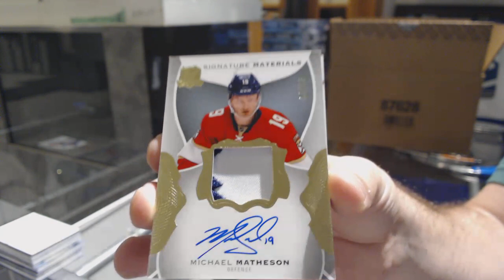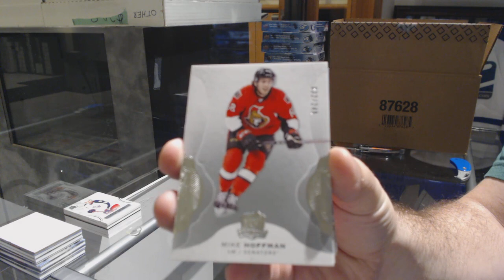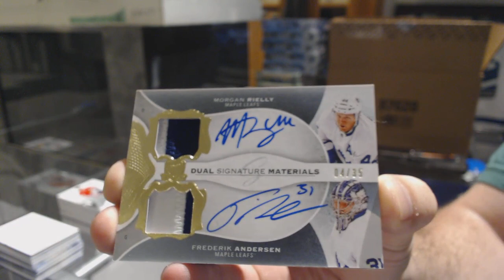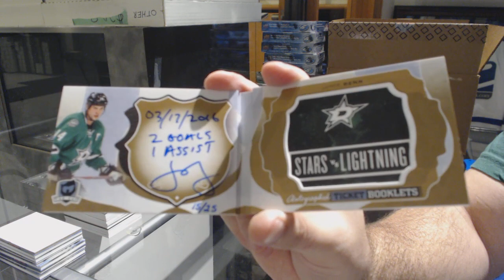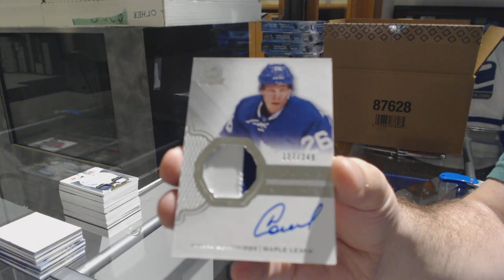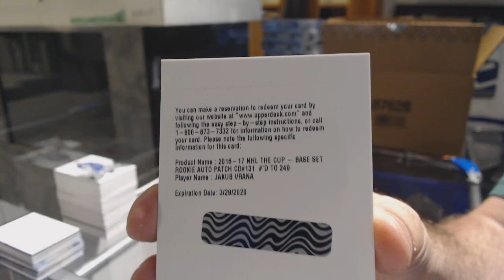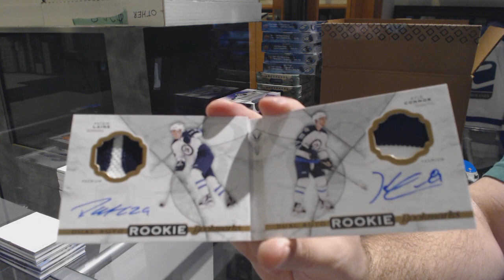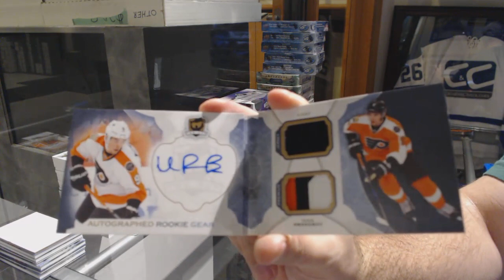16-17 Upper Deck The Cup Hockey 6 Box Case Break - C&C GB #9285